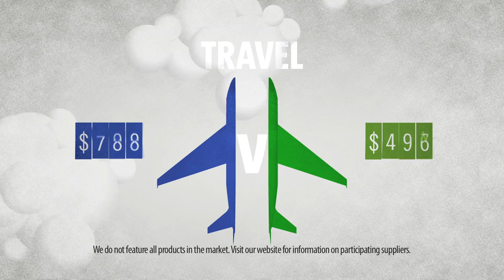We love to compare insurance - comparethemarket.com.au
Compare insurance quotes in minutes for FREE, including health insurance, car insurance and travel insurance

📣 ABOUT COMPARE THE MARKET

Compare the Market is Australia's best insurance comparison service, working to make life Simples for you.

Our smart insurance comparison technology is trusted, free to use, safe and secure. Since 2012 we've helped over 6 million Aussies like you compare providers and search for savings on their insurance quotes. Follow a few easy steps online to switch to a new deal that suits you and your budget. Compare great options from a range of trusted brands today, in minutes. Simples!